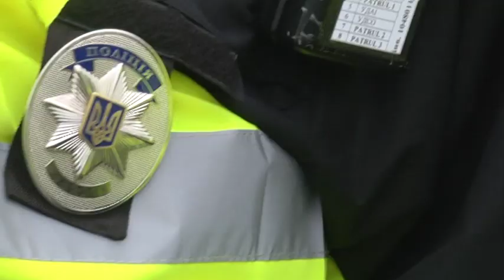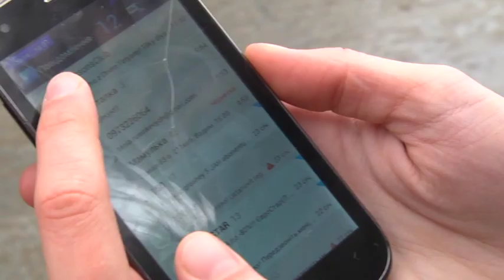НТА-Новини Львівщини: 25.01.2016